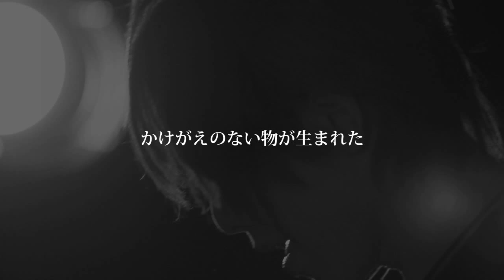2015.05.01 Ash Berry始動ONE MAN LIVE_Opning Movie『Birth』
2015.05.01 Ash Berry始動ONE MAN LIVE_Opning Movie『Birth』